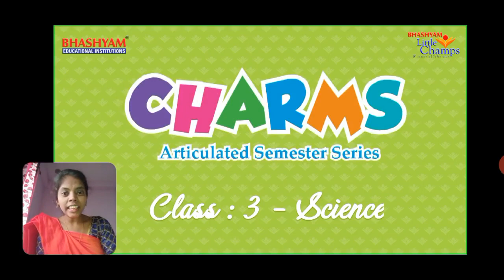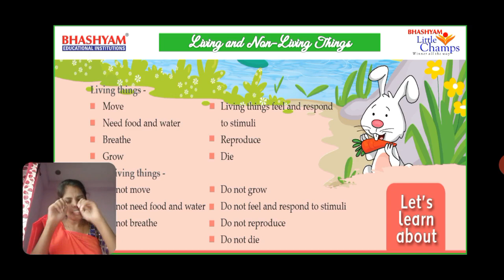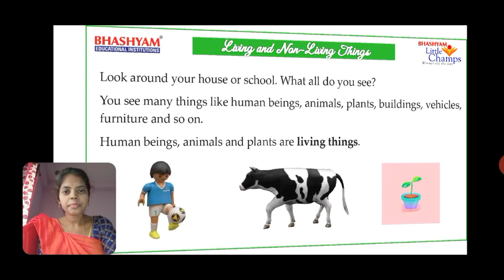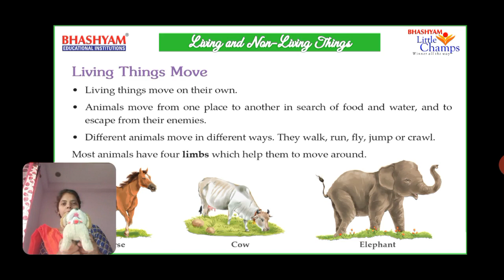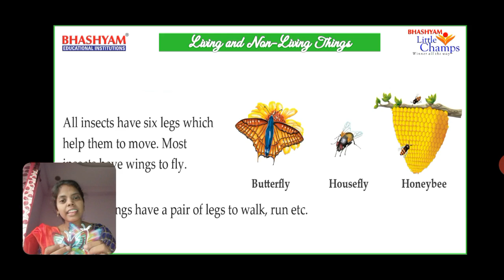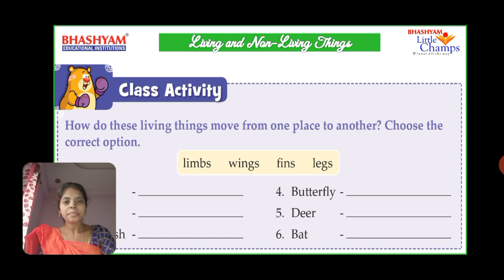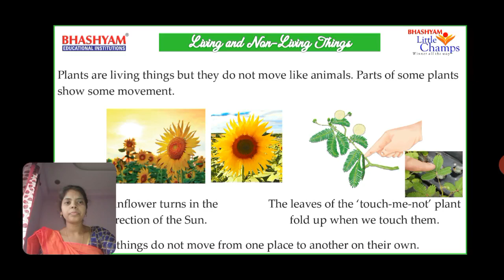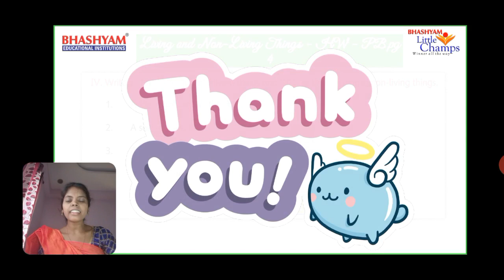22.06.2020 || 3rd Class Science